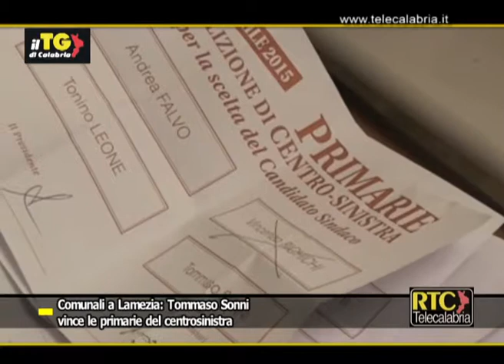Lamezia Terme, Tommaso Sonni vince le primarie del centrosinistra RTC TELECALABRIA